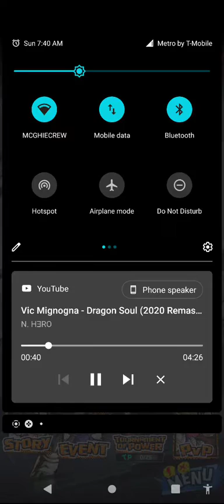DBS Broly singing dragon Soul from Dragon Ball z Kai. 🐲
this is Broly singing dragon soul from Dragon Ball z Kai